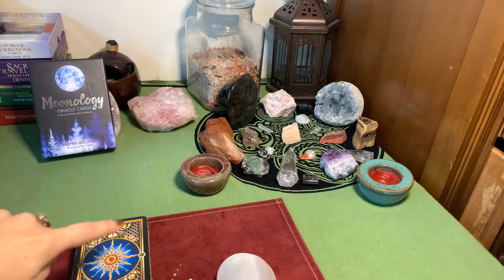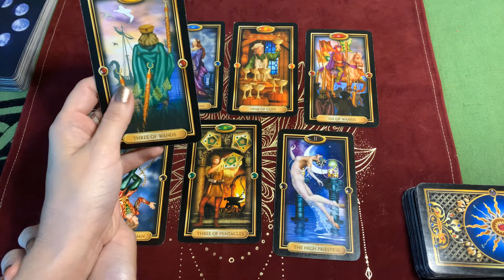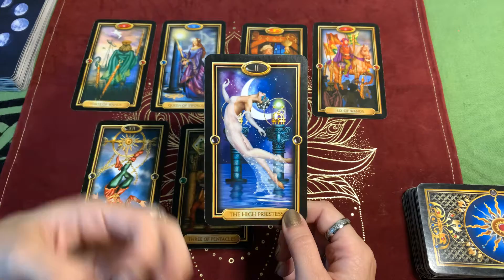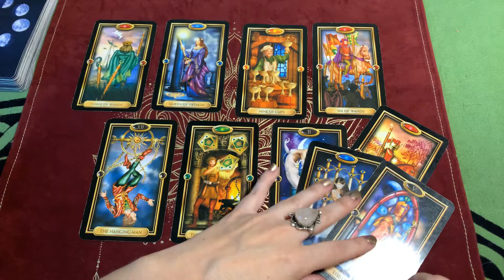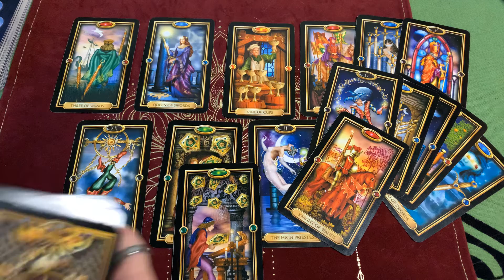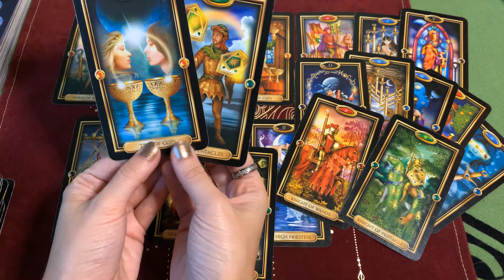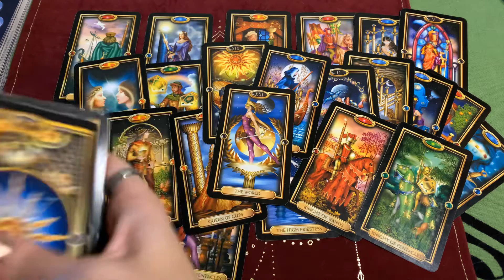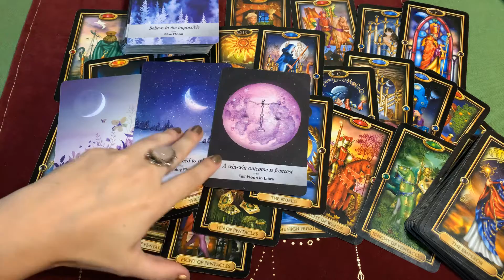Scorpio♏️ ~ Extremely strong connection coming back to balance ~ Weekly General Reading July 26-1st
Hello and Welcome to the Garden! 💕✨

Weekly Reading for the zodiac sign of Scorpio
Sun, Moon, Rising and/or Venus
If doesn’t resonate please check other signs in your chart
This is for guidance and entertainment purposes only

If you need a personal reading, please email